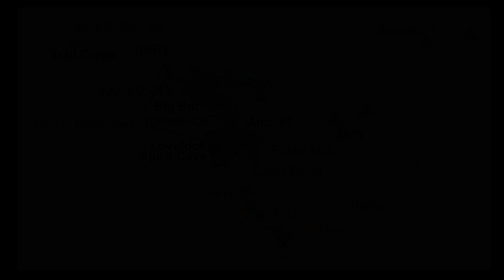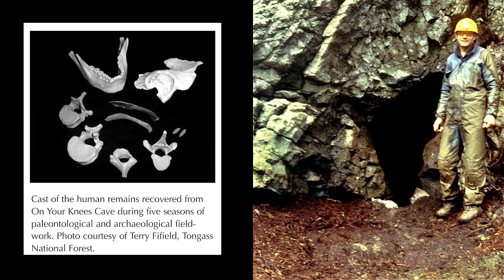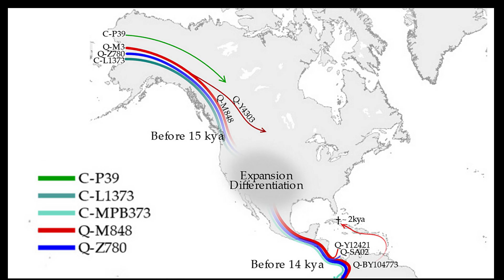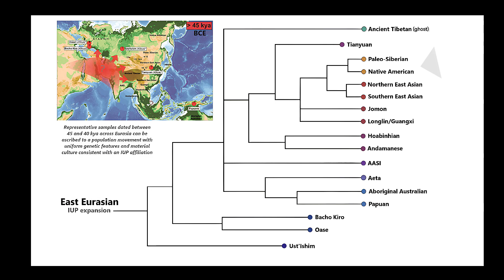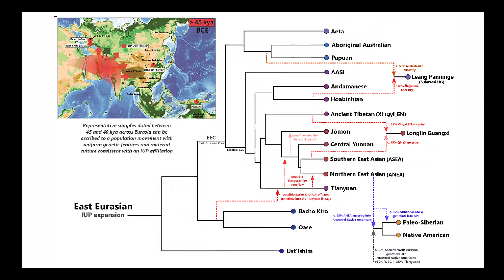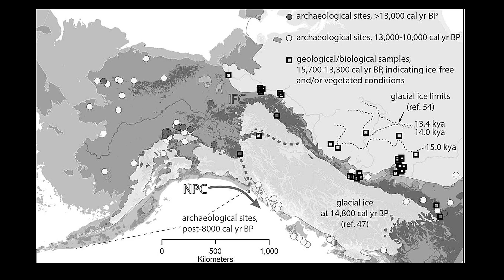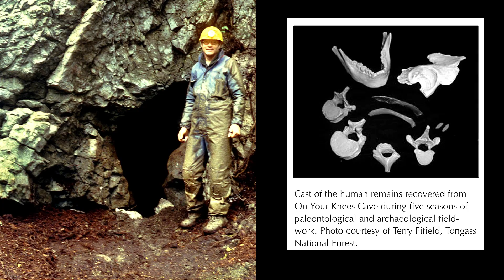Archaeologists Discover the True Origins of Native Americans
How did the first people arrive in what we now call "ancient america"? Through the study of ancient DNA and ARCHEOLOGY, we are learning more about HUMAN MIGRATION. New finds continue to shape our understanding of ANTHROPOLOGY and ANCIENT HISTORY as it relates to the NATIVE AMERICAN ORIGINS.